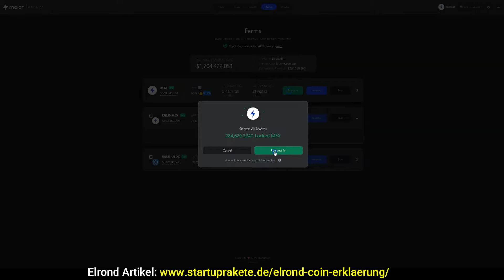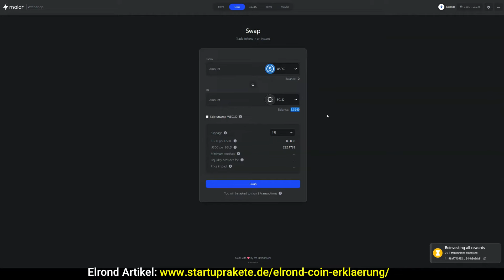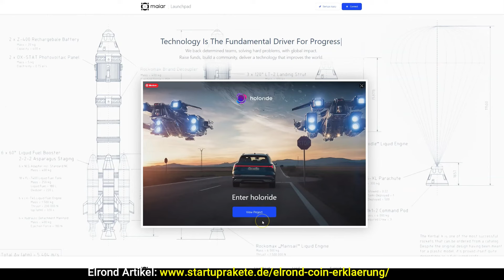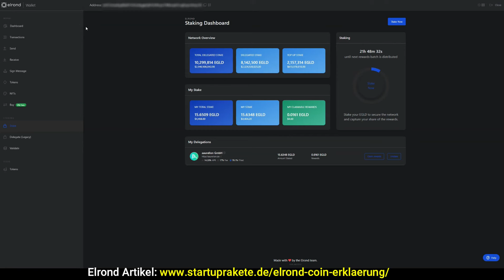Maiar Exchange Update (Deutsch) 🏆 Mex Staking APY? Prognose 🤑 Elrond Strategie und Roadmap 2022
In diesem Video geht es um die Maiar Exchange. Mein Tutorial wie du zunächst Elrond (eGold) in den Mex Token Swapest. Wie du Liquidity für die Exchange zur Verfügung stellen kannst und welche Strategie ich dabei fahre.

Dann erkläre ich dir noch wie die ganzen Renditen zustande kommen und wie die APYs mit der Zeit abnehmen werden. Aktuell lohnt sich ein Investment sehr. Da Elrond an sich ein sehr starkes Team hat und exponetiell in alle Krypto Märkte, mit neuen Inovationen wächst!

Zeitstempel in diesem Video:

0:25 Meine Renditen und Ergebnisse aus dem liquidity Mining Egold - Mex Pool
0:50 Neues Video zum Thema Liquidity Mining Ankündigung
2:15 Meine Maiar Exchange Strategie für die nächste Zukunft Mex Staking
4:00 Ride Token der nächste Token auf der Maiar Exchange im Elrond Network?
5:00 Elrond (eGold) Staking Snapshot für Gratis Coins im Maiar Launchpad?
5:35 NFT Marktplatz auf der Elrond Blockchain. Neues Projekt - nächstes Video? Presale?

DeFi für die nächste Milliarde|
Tauschen Sie Assets sofort, global, kostengünstig und automatisch aus

DeFi-Innovationen für Internet-Scale entwickelt
Schließen Sie sich der natürlichen Entwicklung von DeFi mit leistungsstarken Finanzprodukten an
auf einer wirklich skalierbaren Architektur

Für Händler
Wechseln Sie sicher zwischen Krypto-Assets mit extrem geringer Slippage und minimalen Gebühren.

Für Liquiditätsanbieter
Verdienen Sie Rendite aus Transaktionsgebühren und Liquiditätsanreizen.

Für Entwickler
Als zentraler DeFi-Baustein kann Maiar DEX einfach in Ihre App integriert werden.

Führung
Entscheiden Sie mit dem MEX-Governance-Token den Weg für die Zukunft der Finanzdienstleistungen.

▬  Gedankenimpulse Podcast  ▬▬▬▬▬▬▬▬▬

▬ Alle Produkt Reviews  ▬▬▬▬▬▬▬▬▬

▬ Besuche uns hier (Persönlichkeitsentwicklung & Mindset: ▬▬▬▬▬▬▬▬▬▬▬▬▬▬

▬ Unser Partnerprogramm  ▬▬▬▬▬▬▬▬▬

GEWINNAUSSCHLUSS: Dieses Video dient nur zu Bildungszwecken. Es gibt keine Garantie, dass Sie mit den Techniken und Ideen, die in diesem Video heute erwähnt werden, Geld verdienen. Dies ist in keiner Weise als Finanzberatung zu verstehen. Ihr Erfolg beim Erreichen der in diesem Video behaupteten Ergebnisse erfordert harte Arbeit, Erfahrung und Wissen. Wir haben angemessene Schritte unternommen, um sicherzustellen, dass die Informationen in diesem Video korrekt sind, können jedoch nicht garantieren, dass die in diesem Video erwähnten Websites fehlerfrei sind. Sie erklären sich ausdrücklich damit einverstanden, sich nicht auf die in diesem Video enthaltenen Informationen zu verlassen.